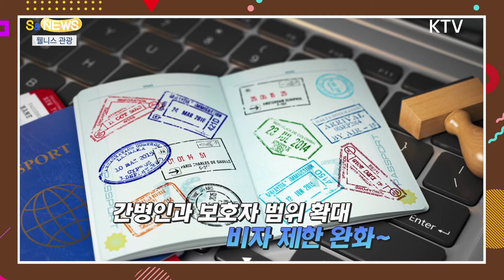한국 의료 수준...세계 최고 치료도 받고 관광도 하고~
지난해
국내 의료기관을 찾은
외국인 환자는
모두 몇 명일까요?

복수 진료를
제외하고
모두 60만5천768명
이었습니다.

앞서
제가 한방진료과목에
초점을 맞춰
외국인 환자 현황을
소개해
드렸는데요.

주요 진료 과목은
피부과와
성형외과입니다.

절반 이상의
외국인 환자들이
이 진료를 받기 위해
국내를 찾았죠.

이 뿐만 아니라
여러 진료 과목에서
골고루
진료를 받았는데요.

1년 전
29만여 명보다
무려 두 배 이상
늘어난 건데,
외국인 환자를
유치할 수 있게 된
2009년 이후
역대 최고입니다.

이들은
국내 거주
외국인이 아닙니다.
의료 목적으로
한국을 방문한
외국인이기 때문에,
관광도 하게
마련이죠.

2027년
70만 명 유치가
목표였는데,
이 속도라면
초과 달성도
가능할 것으로
전망됩니다.

정부는
외국인 환자를
더 많이 유치하기 위해
일단 출입국 절차를
개선했습니다.
간병인과 보호자의
범위를 확대해
비자 제한을 완화하고
동반자의
재정능력 입증서류제출
의무를
면제하기로 했습니다.

또 웰니스, 의료관광
융복합 클러스터를
구축해
현재 서울에 몰리는
외국인 환자들을
지역으로도
분산하겠단 계획도
세웠습니다.

더 많은 환자를
유치해,
지역 관광과
연계하겠다는 거죠.

한국의 의료는
이미 세계적인 수준에
올라 있습니다.

의료관광은
외국인 관광객
2천만 명 유치 목표 달성에
큰 축을
담당할 겁니다.

지금까지
S&News 였습니다.